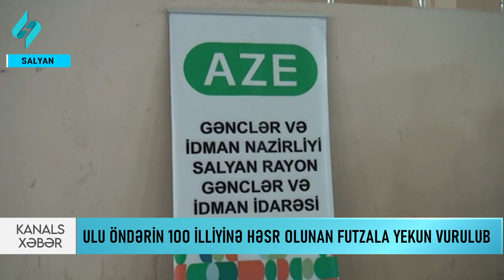Salyanda ulu öndərin xatirəsinə futzal yarışı keçirilib